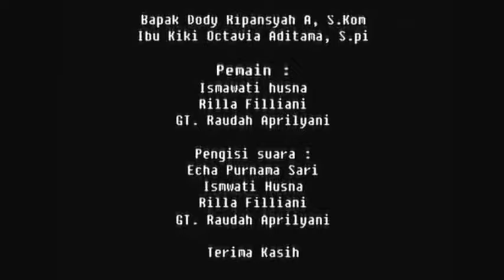Nom-Nom Wafer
Ujian Kompetensi Kejurusan Iklan komersil (Eva Ramadini)  Multimedia  2014/2015